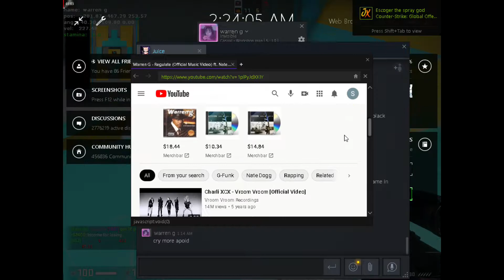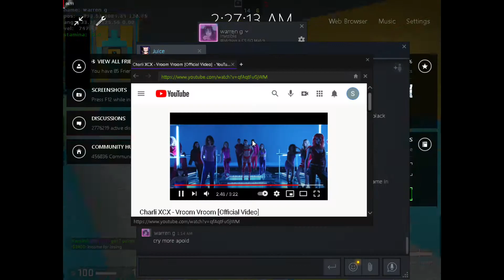my optimizer only works when i look up how do i fix